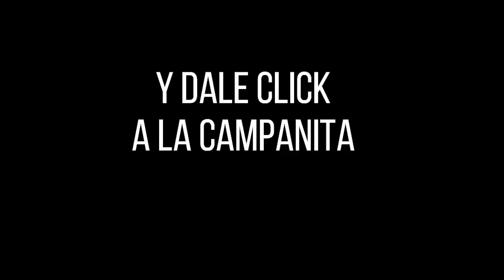Resultado CULONA NOCHE del lunes 25 de octubre de 2021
Hola buenas noches, te presentamos los resultados de las loterías y chances en Colombia, vamos con el Resultados del Chance Culona noche del lunes 25 de octubre de 2021.

resultados loterias
resultado loteria